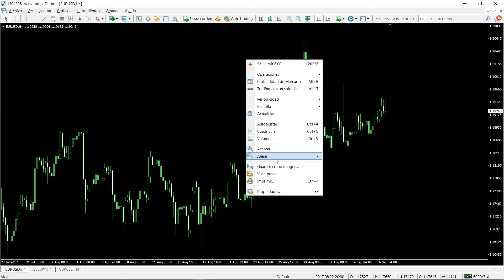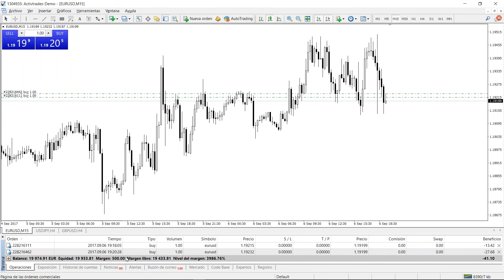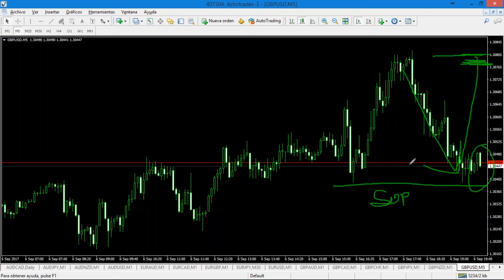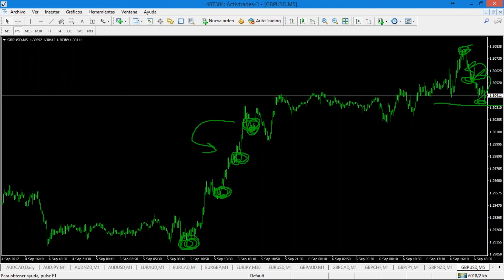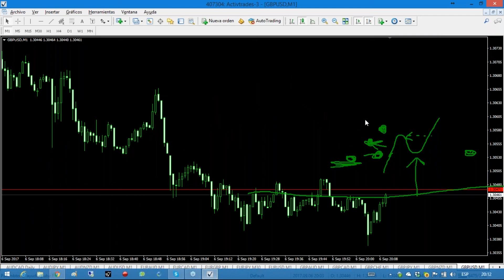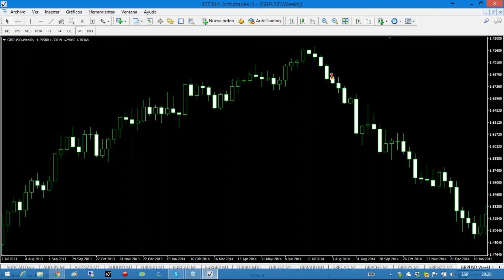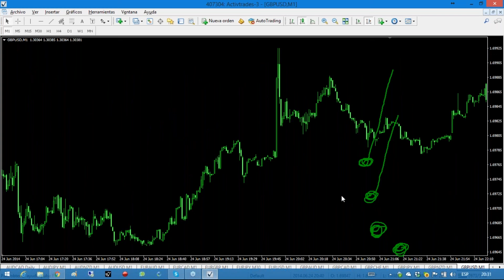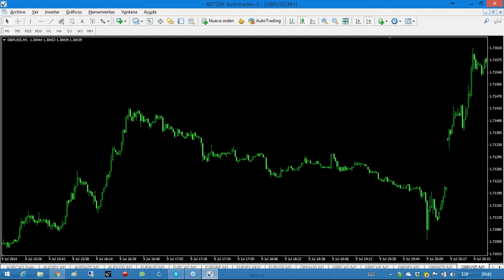06/09/2017 - Detecta tus errores al operar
✅ Pruebe las estrategias de negociación en una cuenta de demostración gratuita en tiempo real *Productos apalancados conllevan un alto riesgo para su capital. Las previsiones dadas no son indicativas de resultados futuros y la decisión de actuar sobre las ideas y sugerencias presentadas en este vídeo es decisión del televidente. Rendimientos pasados no son indicación fiable de rendimientos futuros. ActivTrades PLC está autorizada y regulada por la Financial Conduct Authority (FCA) del Reino Unido con número de registro 434413. 👉 Siga nuestro análisis económico y financiero diario